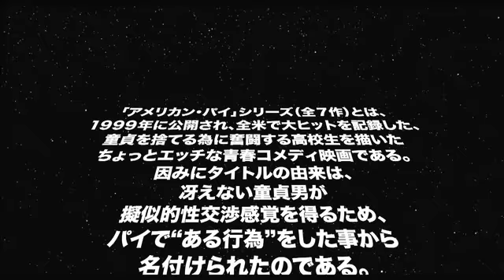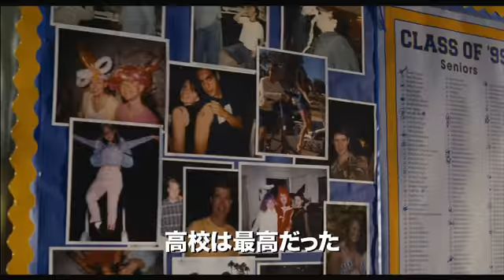『アメリカン・パイパイパイ！完結編 俺たちの同騒会』BD特典映像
煩悩からは卒業できない!? 大人たちの眉をひそめさせたR指定コメディが9年ぶりに甦った